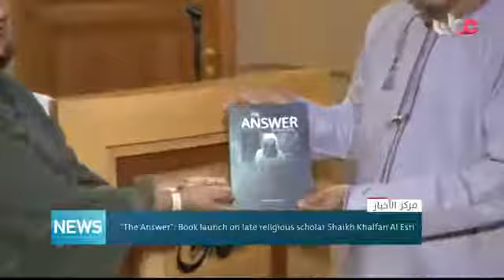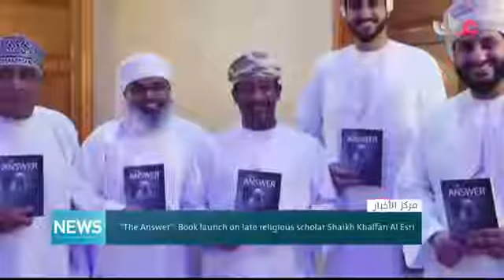Book Launch TheAnswer